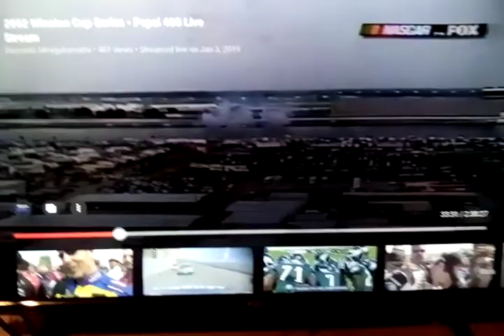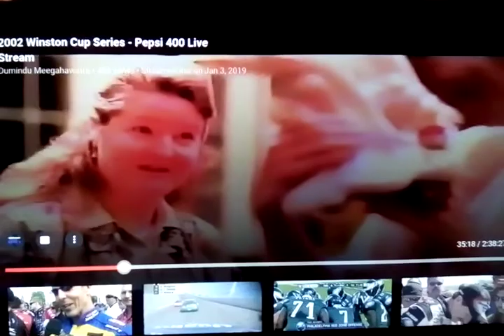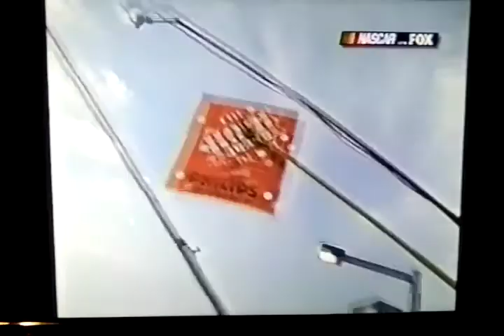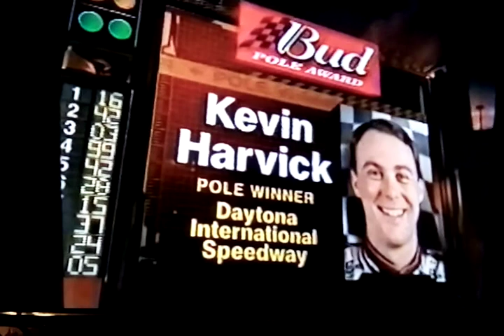2002 Is 44th Annual The Pepsi 400 Starting Grid At 2002 Daytona International Speedway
2002 Nascar On FOX Booth Guys Are Mike Joy And Larry McRenolds And Darrell Waltrip And Chris Myers And Jeff Hammond And Pit Guys Are Steve Byrnes And Dick Berggren